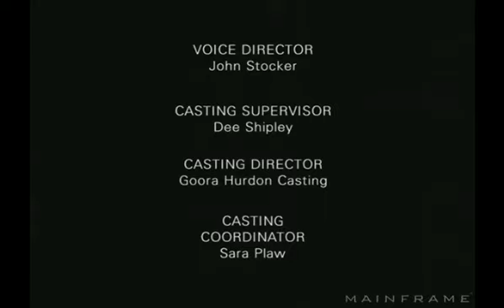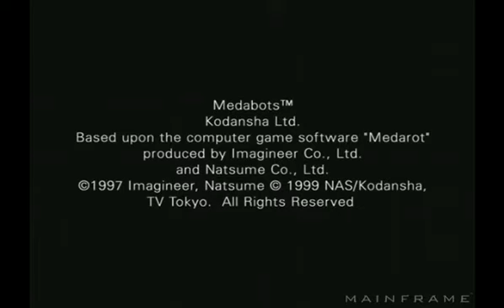Medabots - 5 / 8